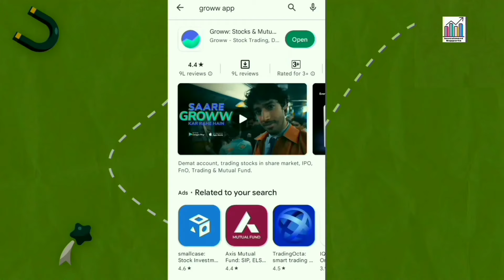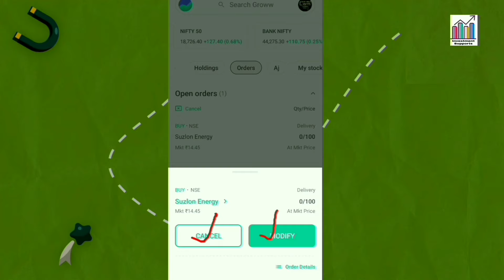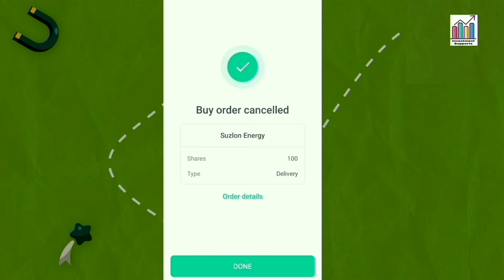how to cancel stock order in groww app | share cancel or modify कैसे करें?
I hope this video is helpfull 👆
Commet for any queries

Your querys👇
1)groww autopay charges
2)groww app permanently delete kaise kre
3)groww customer care number
4)groww demat account closure from
5)groww demat account number
6)how to close demat account
7)angel broking customer care
8)mutual fund  all charges
9)how to use groww app
10)how to change groww mobile number
11)how to upload income proof in groww app